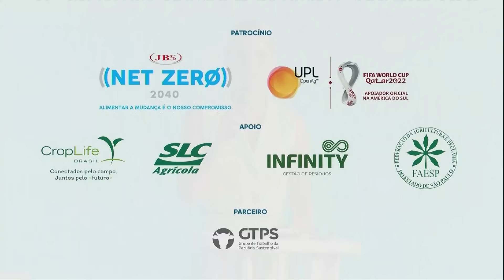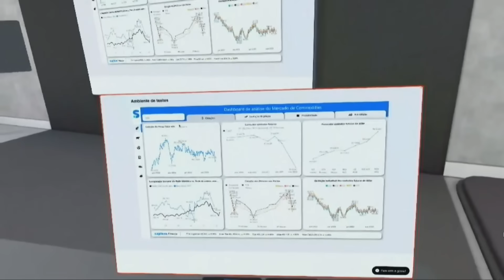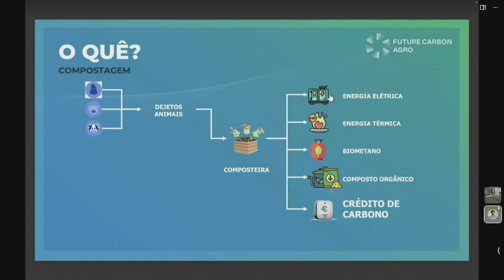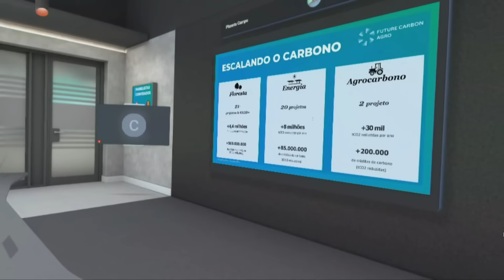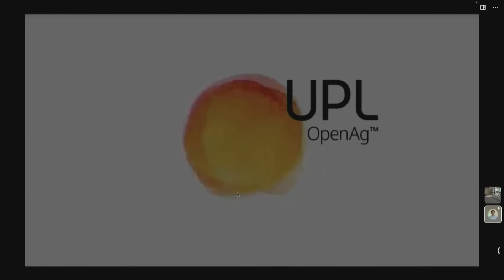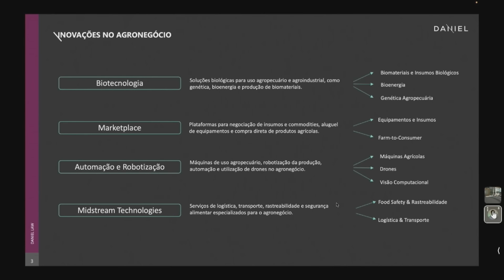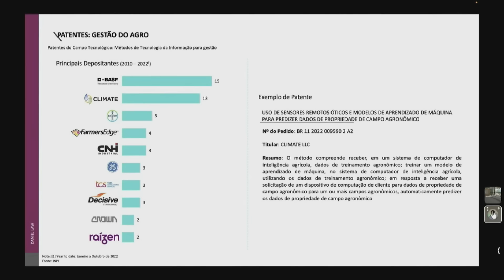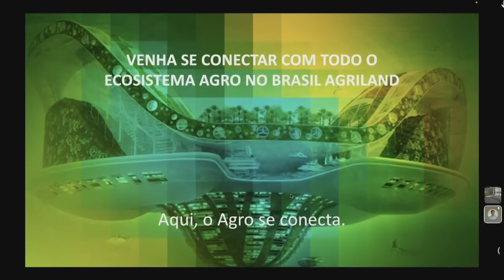Inovações para o agro são apresentadas no metaverso e pela primeira vez ao vivo na TV